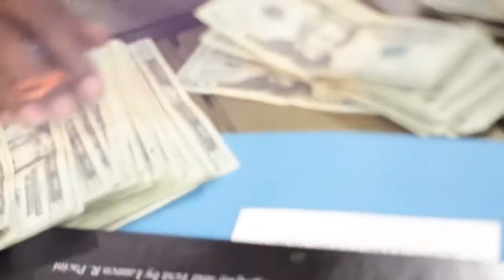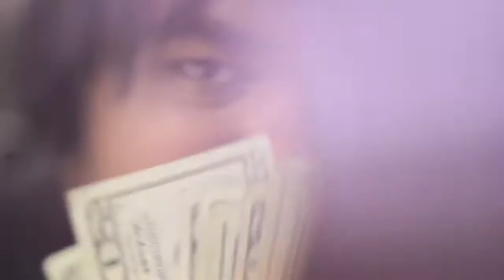Polaris ft. Braman - Money (Official Music Video)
Check out the premier of Polaris'  new video for his song "Money." This banger also features Braman. Look out for cameos from Casa, who released his "Saks God" video through our channel as well. The song is produced by @Dexlab

Polaris got one with this! In love with this money!